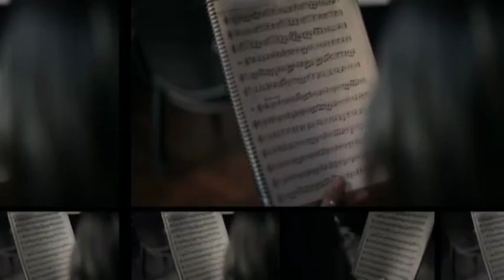Escuelas de Formación Artística del Sodre 2015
Presentación de las Escuelas